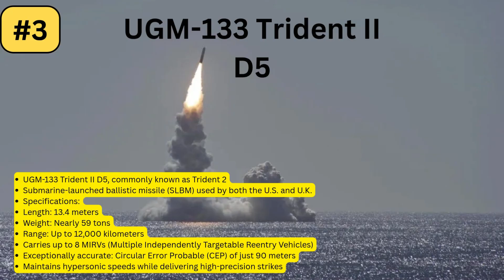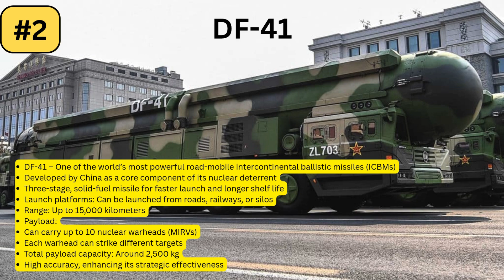Top 5 Fastest Missiles in the World | Hypersonic & ICBM Giants Explained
Discover the Top 5 Fastest Missiles in the World based on the latest data! From Russia’s hypersonic Avangard to the massive RS-28 Sarmat, this video breaks down each missile's capabilities, speed, payload, and origin in a simple and clear way.

🛡️ Missiles Covered:
Avangard – Russia’s Hypersonic Glide Vehicle (Mach 20+)
DF-41 – China’s Longest Range ICBM
Trident II D5 – US/UK Submarine-Launched Missile
Minuteman III – America’s Silo-Based Missile System
RS-28 Sarmat – Russia’s "Satan II" Super Heavy Missile

Whether you're a military tech enthusiast or just curious about global defense technology, this video is for you!